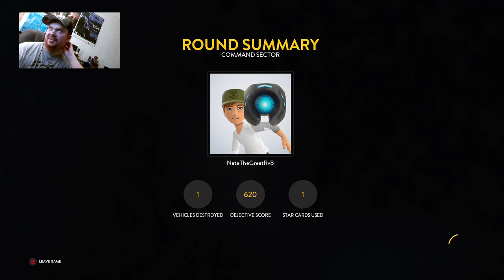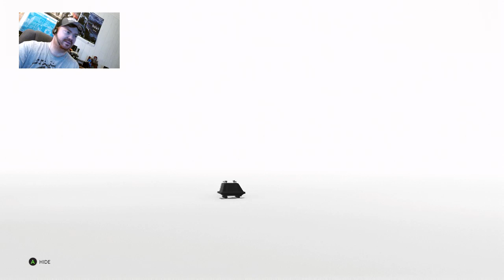Feeling Better! So Star Wars! (Xbox One)